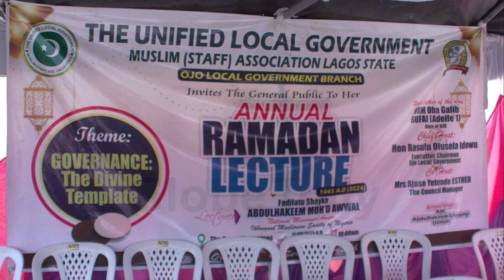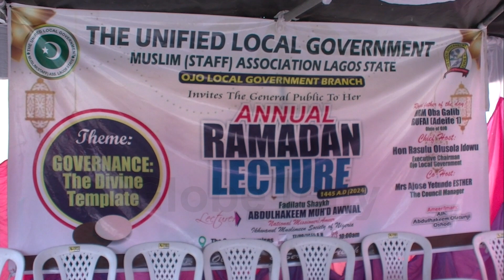OJO LOCAL GOVT HOSTS ANNUAL RAMADAN LECTURE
It was with great pleasure that the authorities of the Ojo local government area hosted the Annual Ramadan Lecture organized by the Unified Local Government Muslim Staff Association in Lagos State.

 The lecture was delivered by the renowned speaker, Abdul Hakeem Awwal, who addressed the audience on the theme "Governance: The divine Template".

The event took place at the council secretariat, with representatives from various local government areas of Lagos state in attendance.